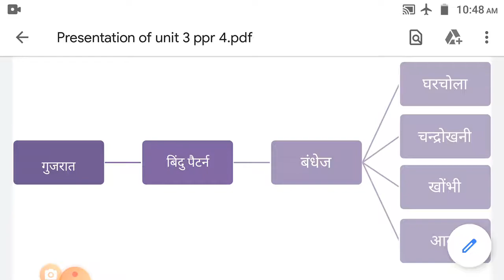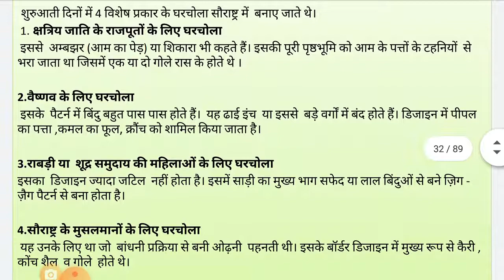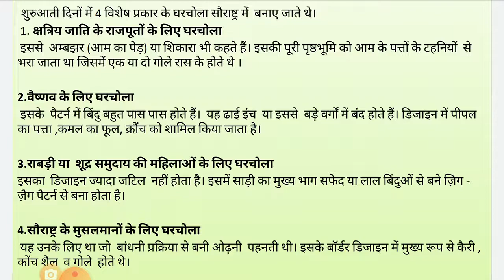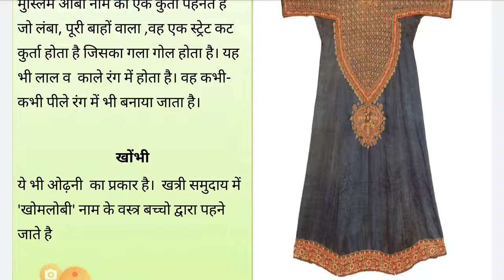Fabric resist textiles of Gujarat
Garchola chandrokhani abo